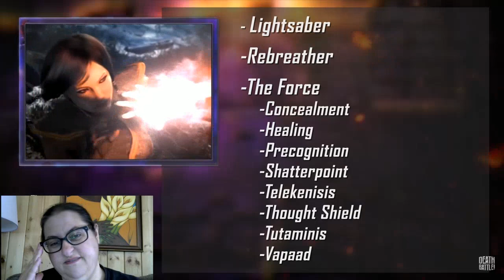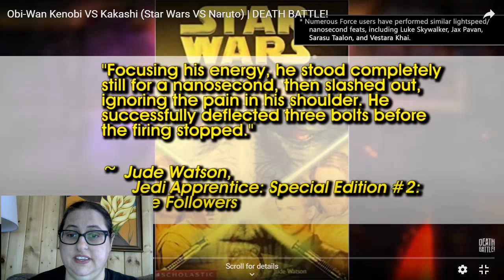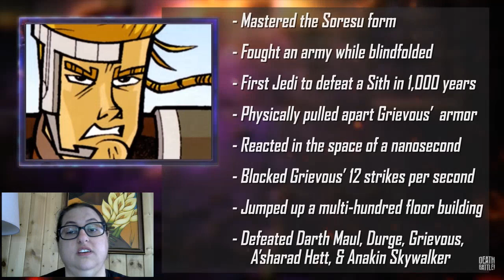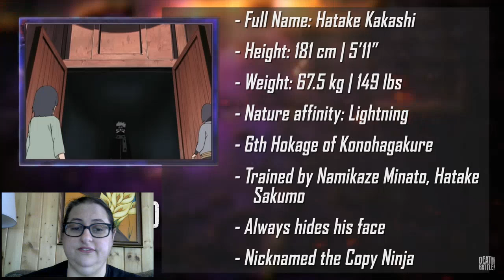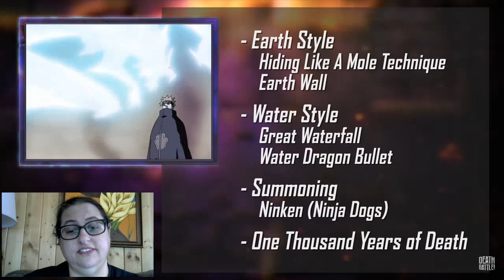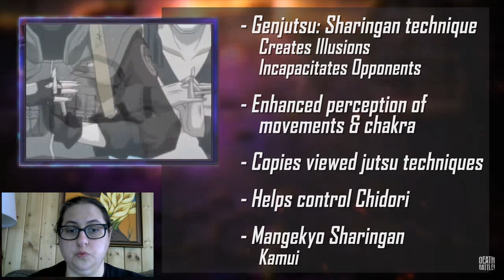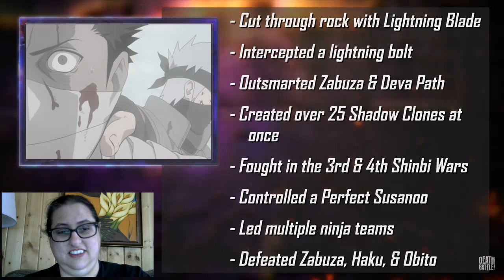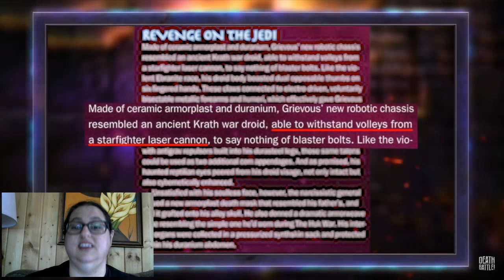Blackjack Reacts to DEATH BATTLE--Obi-Wan vs Kakashi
This is gonna be "wan" hell of a fight.